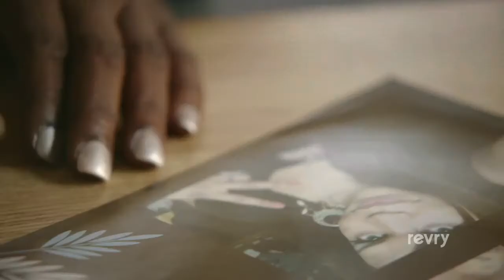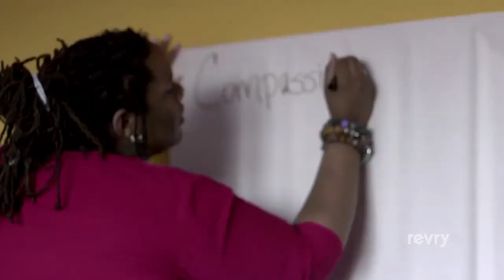Treasure: From Tragedy to Trans Justice Mapping A Detroit Story | Trailer | Revry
The majority of the victims of hate violence homicides in the United States are trans women. Transgender people of color are six times more likely to experience violence from the police. Shelly “Treasure” Hillard was killed in 2011. This is her story.

Director
Dream Hampton

Actor
Shelly Hillard

Writer
Dream Hampton

Producers
Dream Hampton, Natasha Miller, Darryl Phillips

Watch Treasure: From Tragedy to Trans Justice Mapping A Detroit Story on Revry